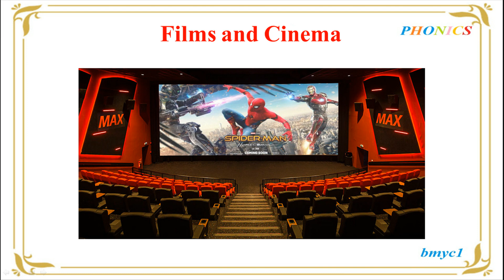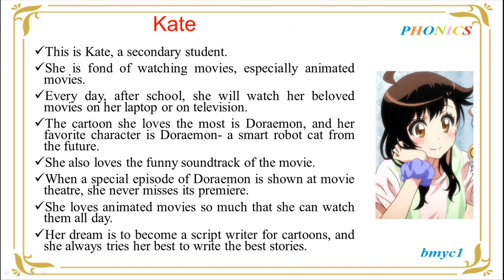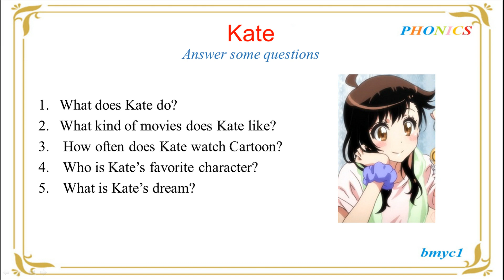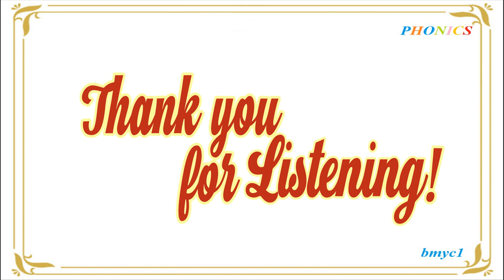FILMS AND CINEMA (4)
HỌC TIẾNG ANH QUA CHỦ ĐỀ - FILMS AND CINEMA